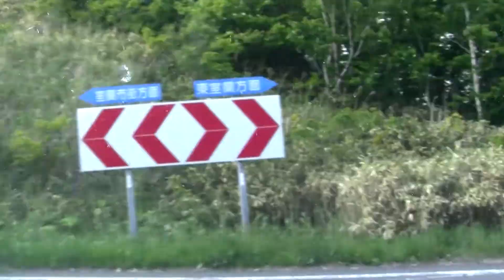【4倍速】 地球岬～室蘭商店街付近まで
地球岬～室蘭商店街付近までの車載動画です。
2018年6月撮影

YouTubeが提供している音源や他社音源を使用していますので動画に広告が表示されます。